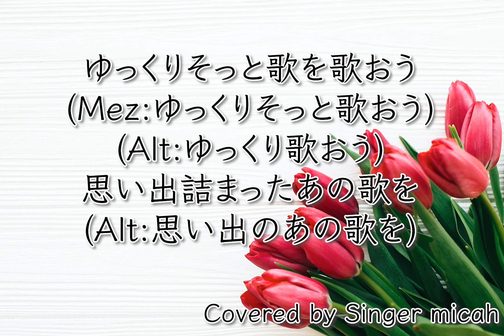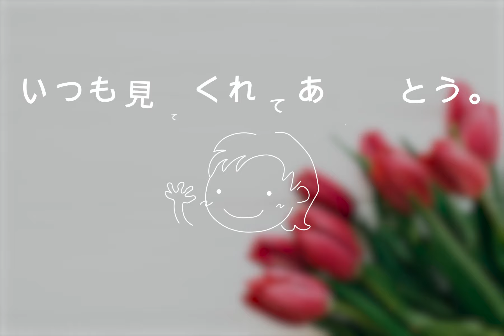「ほらね、」合唱曲／同声三部／全体(All)／フル歌詞付き- パート練習用 Covered by Singer micah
Singer micahが、

「ほらね、」／同声三部

作詞：いとうけいし
作曲：まつしたこう

‹参考楽譜›